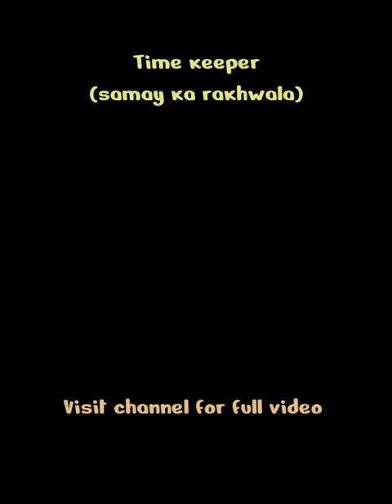Time keeper - short animated story. | Hindi Stories| cartoon stories| Motivational story